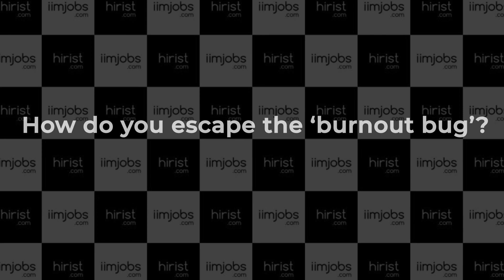Aalok Purohit - Director - Global Talent - North America at Zycus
Catch the conversation with Aalok Purohit - Director - Global Talent - North America at Zycus as he shares his insights of being a Human Resources Professional with the AllThingsTalent Community in Mumbai!